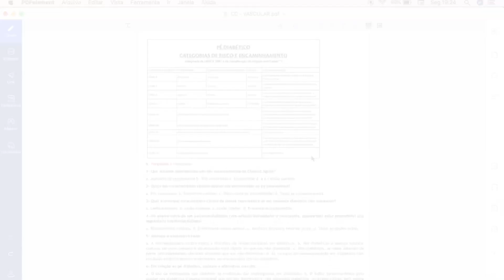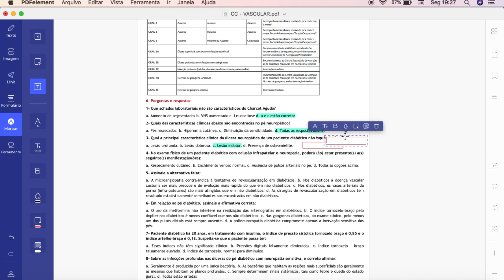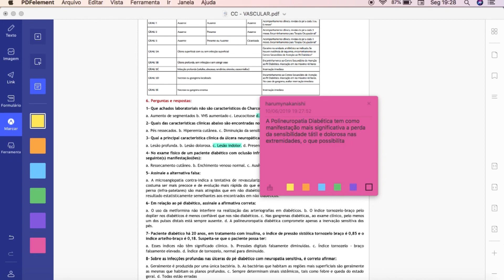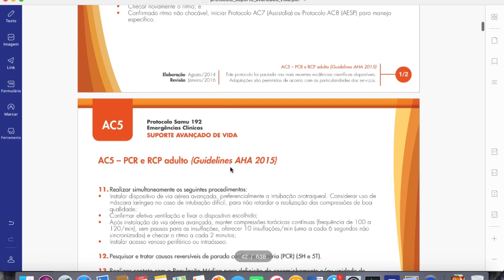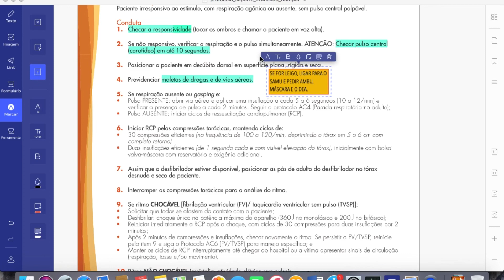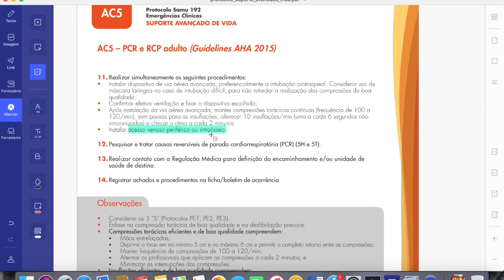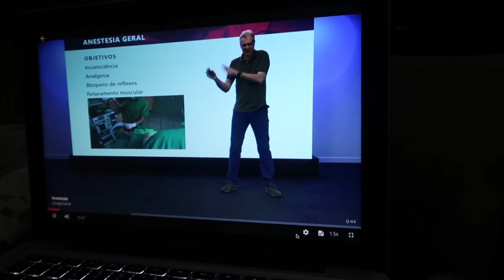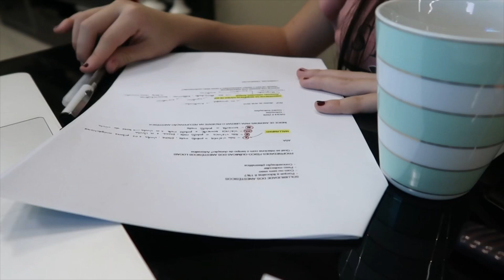STUDY VLOG DE MEDICINA - MUITO ESTUDO E VLOG NARRADO - Harumy Nakanishi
Olá meus amores, tudo bem com vocês ? Espero que sim! o vídeo de hoje é super legal! Gravei um mais um STUDY VLOG DE MEDICINA! espero que gostem! Beijooos

Vídeo contém publicidade paga, mas todas as opniões expressadas no vídeo são minhas.